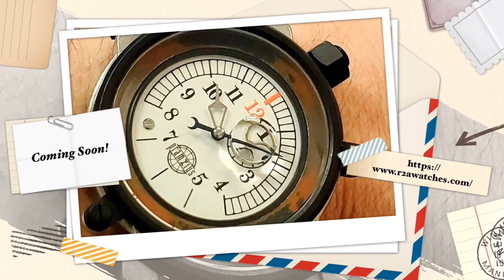Watch Industry Chat: Ivan interviews Abe Weiss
Ivan Interviews Abe from R2A Watches

They discuss
How the Covid 19 virus has been the cause of many small businesses closing their doors for good.
The micro and independent watch industry is most certainly not exempt. With today’s tough market brands have to stay competitive by working with very thin margins. Now through no fault of their own many have closed up shop.

Ivan can be found...